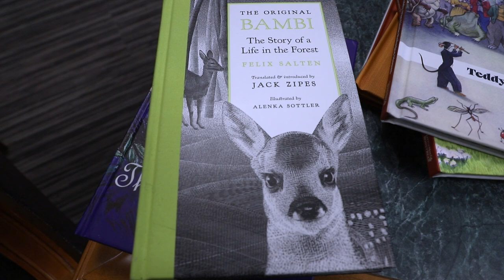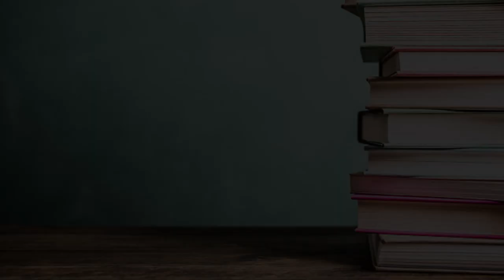"Speaking of Authors..." featuring author Jack Zipes / December 2021